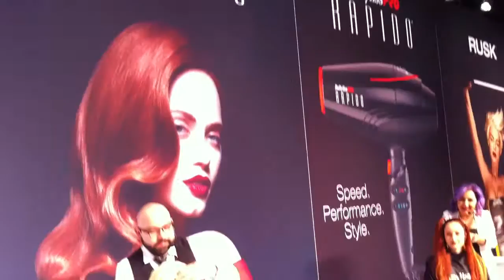Behind the Scenes at BabylissPRO at ABS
Luis Alvarez takes Maggie Mulhern on a tour - and OUT ON STAGE!!!